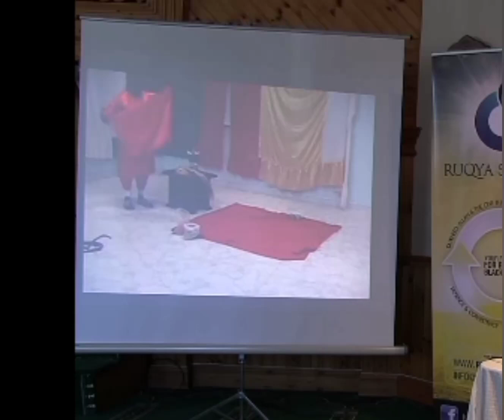ஷைத்தானை வரவைக்க சூனியக்காரனின் செயல்கள்! அல்லாஹ் பாதுகாப்பானாக (பாகம் -10)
சூனியம் செய்வது பற்றி படிப்பது சூனியம்; செய்வது போன்றவைகளைப் பற்றி மார்க்கத்தின் நிலை என்ன?

صحيح البخاري ـ 5764 –  عَنْ أَبِي هُرَيْرَةَ رَضِيَ اللَّهُ عَنْهُ أَنَّ رَسُولَ اللَّهِ صَلَّى اللَّهُ عَلَيْهِ وَسَلَّمَ قَالَ اجْتَنِبُوا الْمُوبِقَاتِ الشِّرْكُ بِاللَّهِ وَالسِّحْرُ

“அழித்து விடக் கூடிய பெரும்பாவங்களான சிர்க்கையும் சூனியத்தையும் தவிர்ந்துகொள்ளுங்கள்” என்று நபியவர்கள் கூறினார்கள்.

அறிவிப்பவர்: அபூஹ{ரைரா

ஆதாரம்: புகாரி 5764